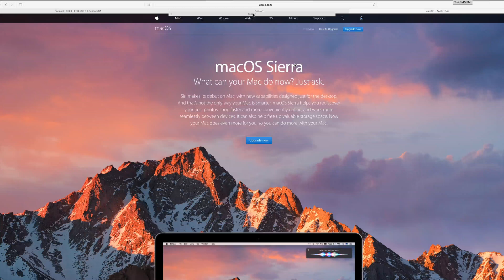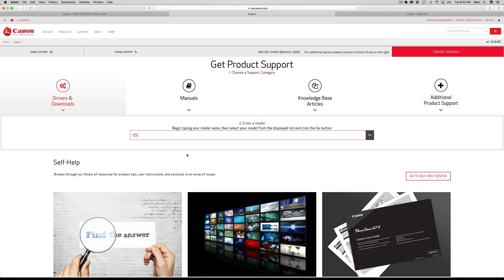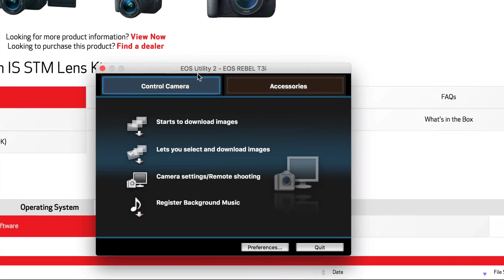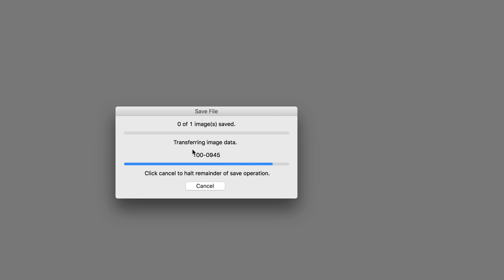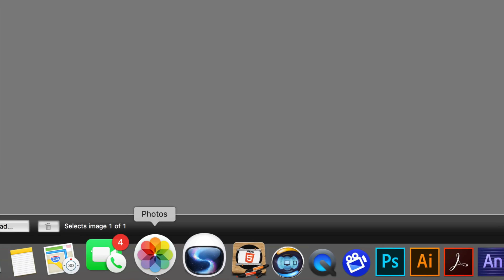Canon software EOS Utility not working? here is how to fix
just purchased a camera and software not compatible? here is the fix
software on cd dvd from canon is not working , here is how to fix the problem. Mac and Windows, macOS Sierra 10.12.3